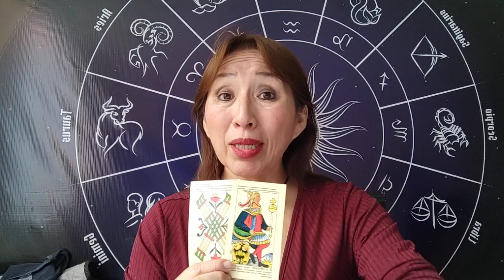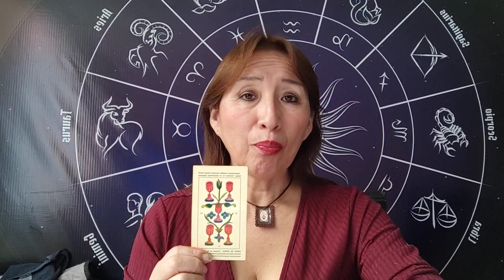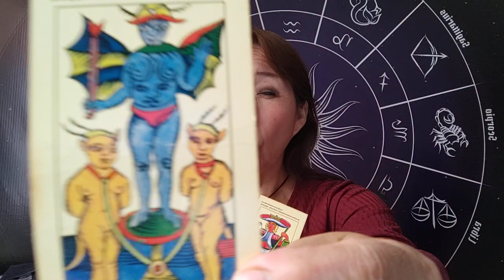SAGITARIO 🏹 CAPRICORNIO 🐐 ACUARIO 🏺 Y PISCIS 25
Citas y baños de florecimiento al 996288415